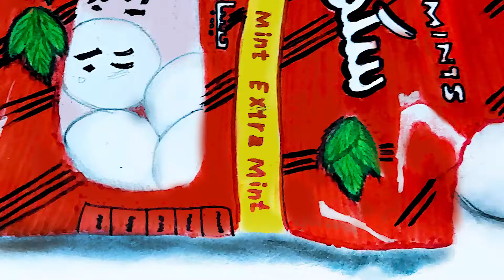Scotch Mints 3D Drawing by Doaa Sayed Dido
THIS DRAWING TOOK ME 3HR